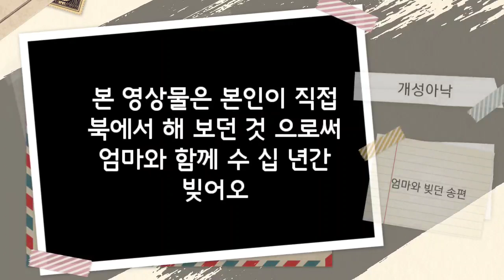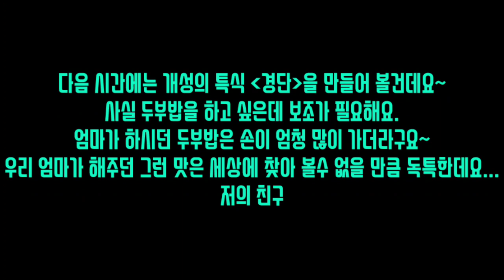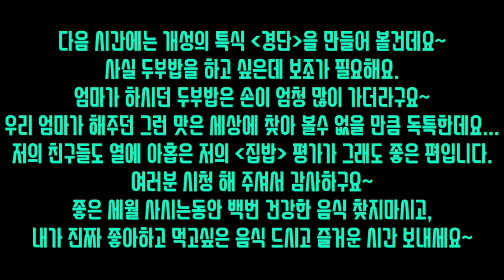개성음식 만들기 1) 엄마에게 전수 받은것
우리 민족의 전통음식 송편,
설날부터 시작하여
각종 명절이나 생일에도
빠지면 안되는 음식이 바로 송편이죠.

우리 엄마는 특별히 송편을 잘 만들었어요.
빠르고 화려한 야무딱진 솜씨를 뽐내곤 했죠.

쌀 3킬로, 팥1킬로비율.

개성에서는
콩, 팥, 참깨, 녹두, 당콩, 등...
 곡물로 송편 속을 만들어요.

저는 북쪽에 가서야 개성과 달리
북쪽 지역은 채소를
송편 속으로 넣어 먹는걸 알았는데요~

오늘 제가 빚은 송편대로라면
쌀 1킬로에 송편 70~80개 정도로
두세입에 먹을 수 있는 크기입니다.

울 엄마는 쌀 1킬로에 160~180개 정도의 송편을
빚으셨는데 거의 한입 크기만큼이나 작았어요.

개성지역은 거의 모든 음식의 크기가 작습니다.